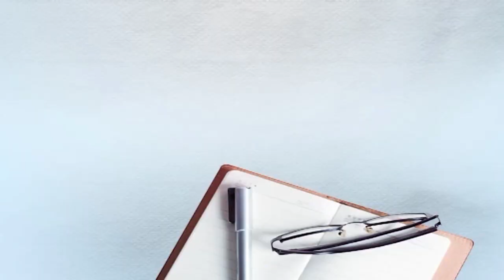"ਲੁਧਿਆਣੇ ਵਾਲੇ ਅਨਮੋਲ ਕਵਾਤਰਾ ਵਾਂਗ 5-5 ਹਜ਼ਾਰ ਵੰਡ ਕੇ ਤੇ ਲਾਈਵ ਹੋ ਕੇ ਅਸੀਂ ਮਦਦ ਅਤੇ ਦਿਖਾਵਾ ਨਹੀਂ ਕਰਦੇ"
''Ludhiana vale anmol kwatra vang 5-5 hzar vand ke te live ho ke asi mdd ate dikhava nhi krde"